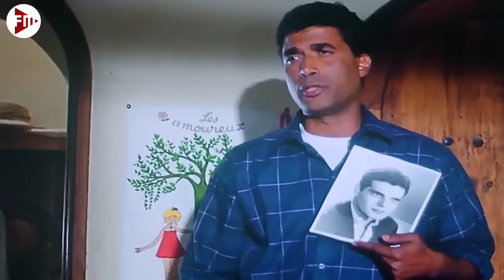المشهد الممنوع من العرض الذي تحول من تمثيل الي حقيقة بين يسرا واحمد زكي "حطي جسم علي جسكي دفيني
الراعي والنساء هو فيلم مصري عرض عام 1991، من بطولة سعاد حسني وأحمد زكي ويسرا وميرنا وليد ومن إخراج علي بدرخان، قصة الفيلم مقتبسة من القصة الإيطالية جريمة في جزيرة الماعز.

قصة الفيلم
تعيش الأرملة وفاء مع ابنتها الوحيدة المراهقة سلمى وعزة شقيقة زوجها في منزل كامل الصحراوى المنعزل، يصل للمنزل حسن خريج السجون وزميل المهندس كامل زوج وفاء الراحل في زنزانته ليعرض مساعداته على النساء الثلاثة وبعد تردد يوافقن على إقامته معهن، ولكنهن يقعن في حبه وتتنافس كل منهن للفوز به.

طاقم التمثيل
سعاد حسني: (وفاء)
أحمد زكي: (حسن)
يسرا: (عزة)
ميرنا وليد: (سلمى)
أشرف فارس: (المهندس كامل)
فريق العمل
إخراج: علي بدرخان
سيناريو: محمد شرشر، عصام علي، علي بدرخان
مدير التصوير: طارق التلمساني
مونتاج: عادل منير
إنتاج: النسور للإنتاج والتوزيع الفني (ممدوح يوسف)
موسيقى تصويرية: راجح داوود
توزيع: اتحاد الفنانين للسينما والفيديو